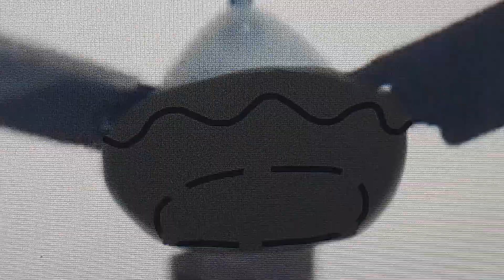REZO Ceiling Fan K30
REZO Ceiling Fan K30 in A Unknown Cows Moo Place